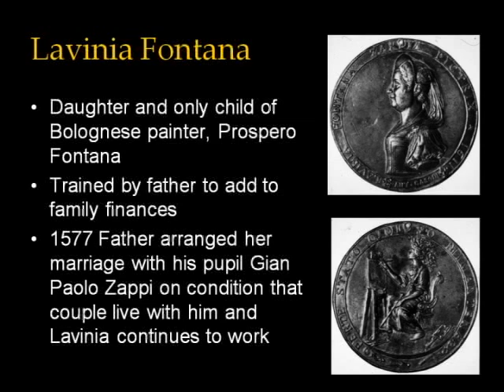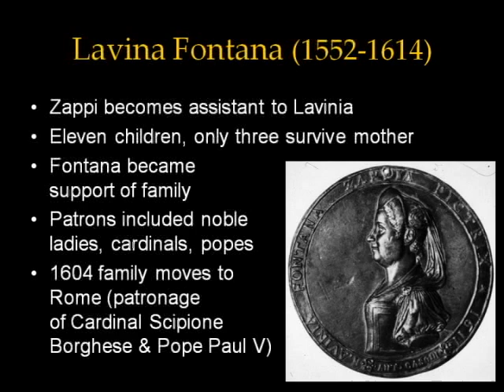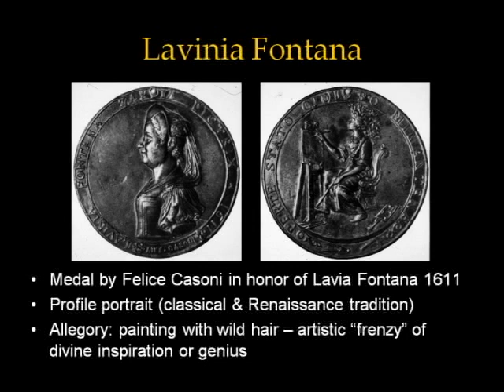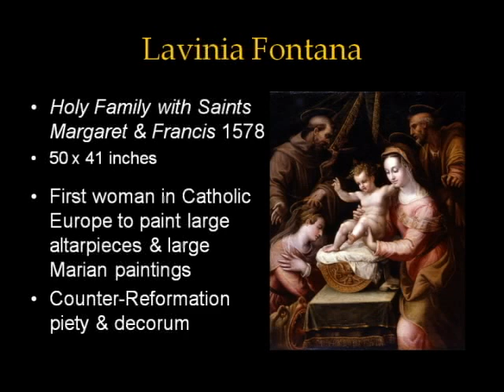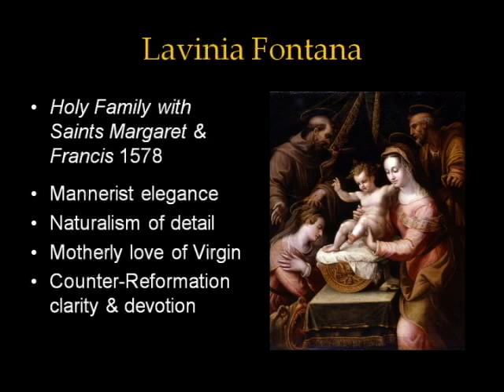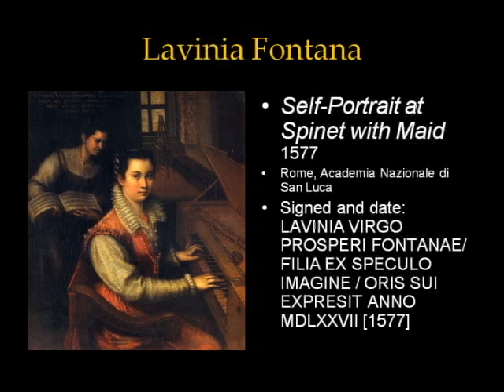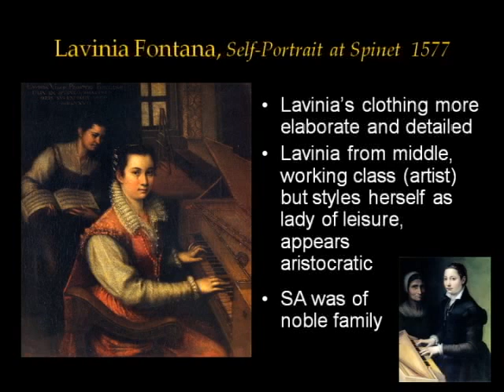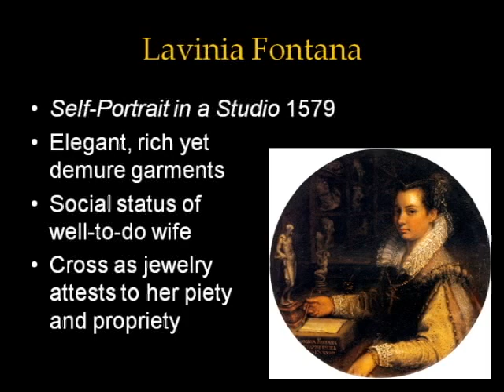ARTH 4117 Italian Renaissance 6: Lavinia Fontana 1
Women Artists
C6 Italian Renaissance Part 6